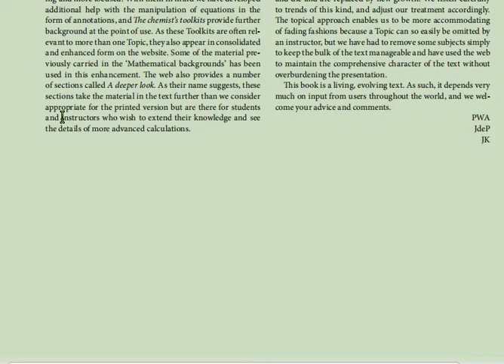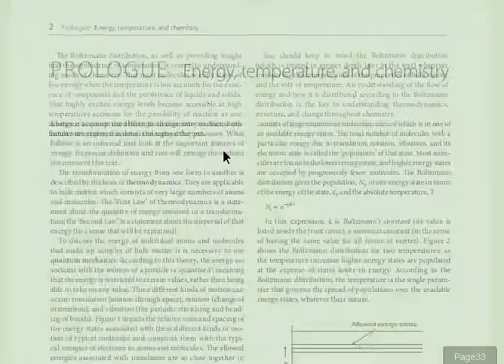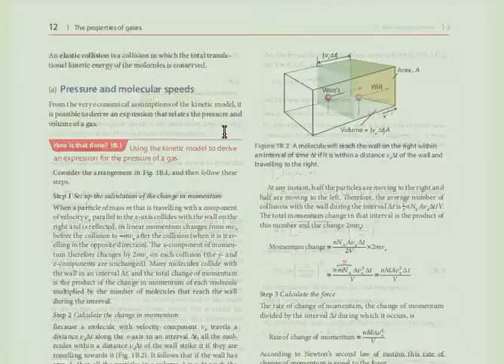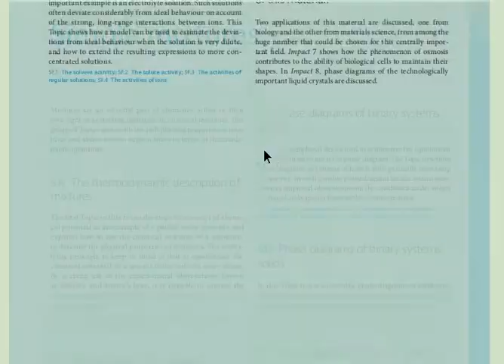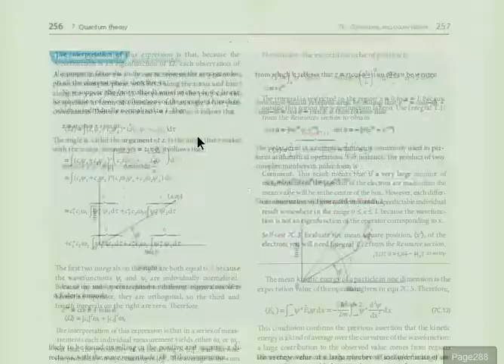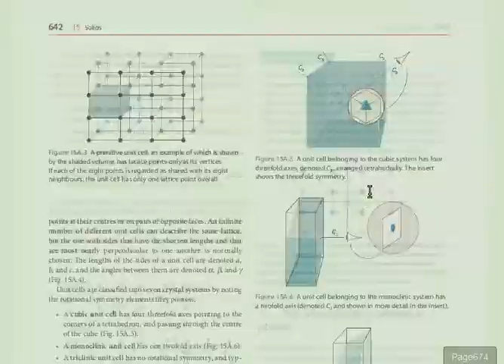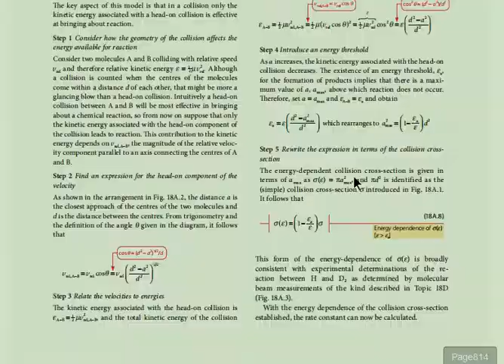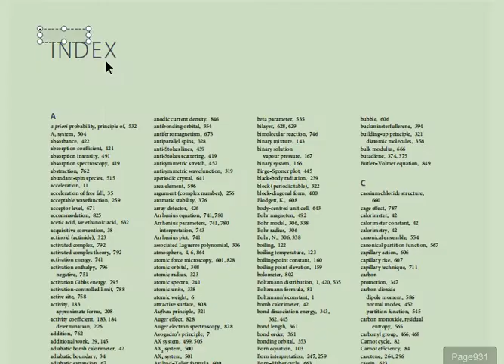ATKINS PHYSICAL CHEMISTRY,PEARSON OXFORD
A VERY DETAILED BOOK ON PHYSICAL CHEMISTRY.THOSE WHO THIK THAT PHYSICAL CHEMISTRY IS ESSENCE OF MATH WILL REALISE THE THRUTH WHEN THEY WILL READ THIS BOOK.